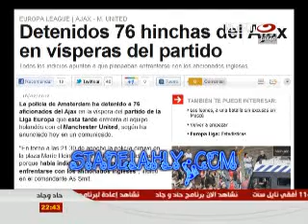صادق يلقي الشعر ويعطي الدرس باياكس الهولندي 1